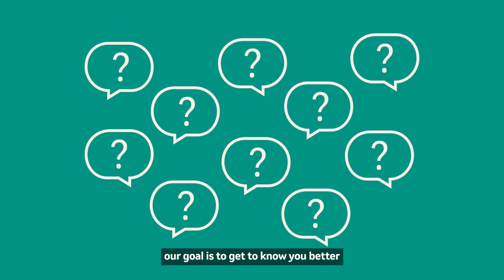How we hire and how to prepare for a panel interview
We are delighted that you are exploring a career with us! To get you started, check out this video to learn more about how we hire. Our goal is to help you feel more confident and comfortable with our interview process. By the end of this video, you should have a better understanding of what is expected of you and how to prepare for the panel interview. Good luck!